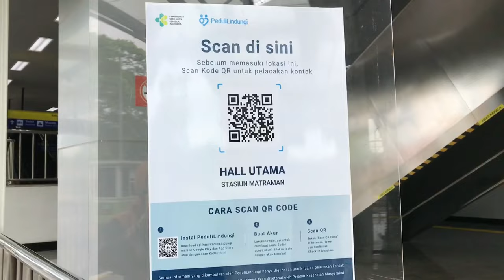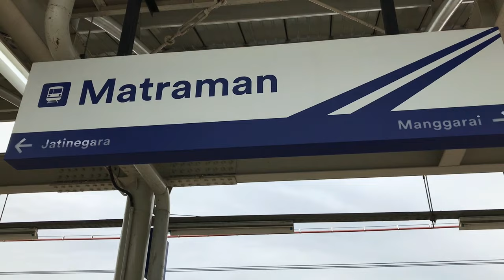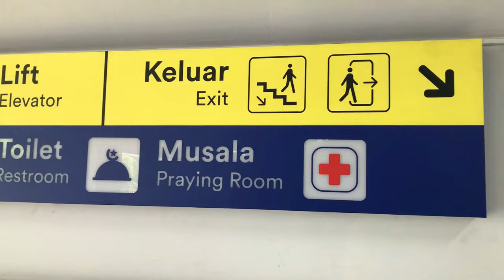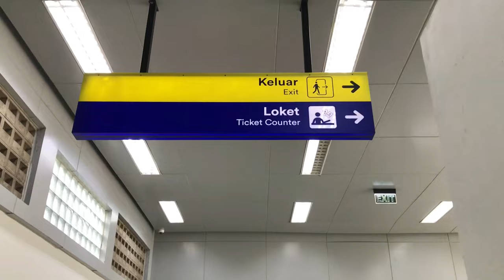Kereeen... Ada Stasiun Kereta di Matraman Sekarang